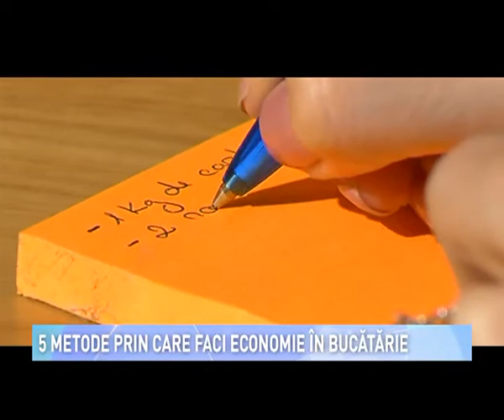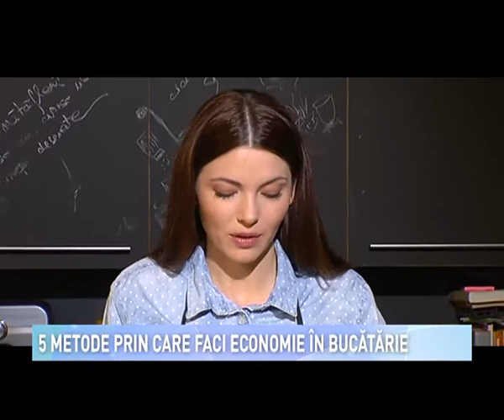Metode de a economisi gatind bun si sanatos